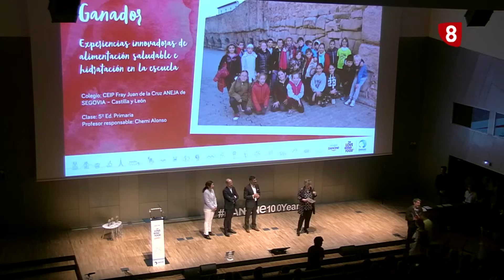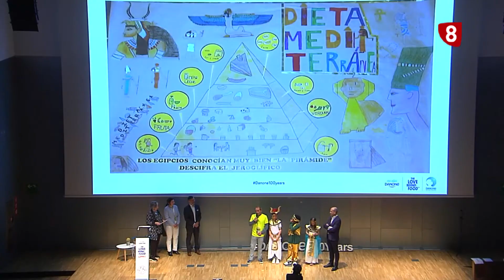El CEIP Fray Juan de la Cruz gana el premio "Alimentando el Cambio Challenge"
Los alumnos de 5º de primaria del CEIP Fray Juan de la Cruz han sido premiados por su proyecto basado en la dieta mediterránea en la primera edición del programa 'Alimentando el Cambio Challenge', impulsado por Danone.